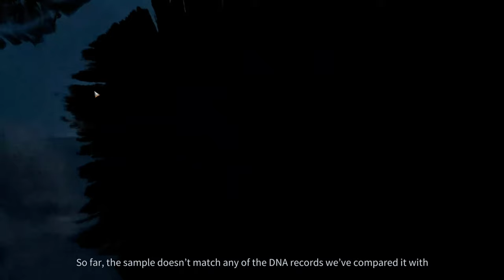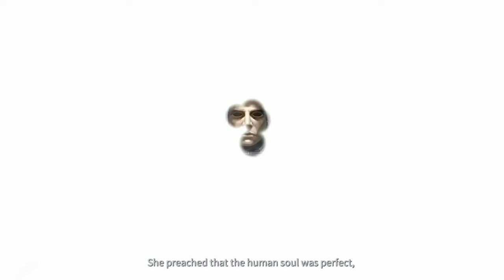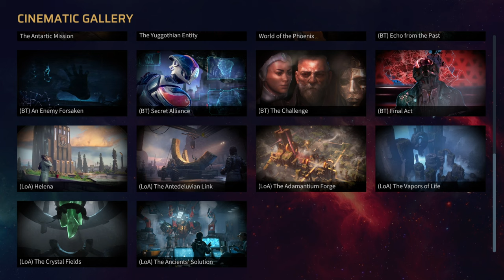Phoenix Point Review: Is It Worth Your Time and Money?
Welcome to our in-depth review of Phoenix Point, the highly anticipated turn-based strategy game from the creators of the original X-COM series. In this video, we'll explore the game's features, mechanics, and overall experience to help you decide if it's worth your time and money.

In this review, we'll cover:
- Graphic, Sound, Atmosphere of the game
- Storytelling and world-setting including new factions
- Tactical combat aspects, enemy design
- Pacing & Content of the game
- And draw a comparison to XCom2

Whether you're a die-hard fan of turn-based strategy games or a newcomer to the genre, this review will provide you with valuable insights into Phoenix Point's gameplay and help you make an informed decision about your next gaming investment.